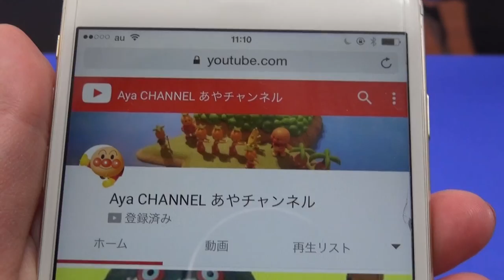アンパンマン アニメ おもちゃ 赤ちゃんアンパンマンのお世話をするよ コキンちゃん